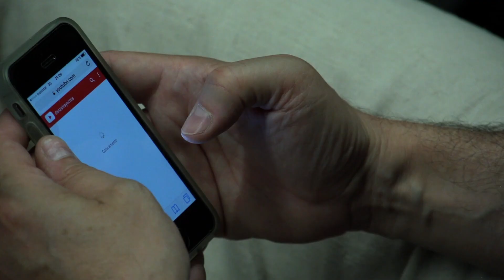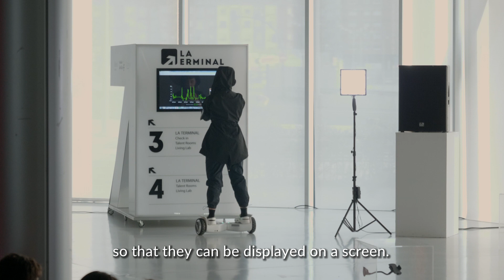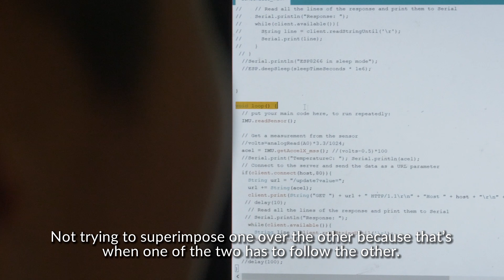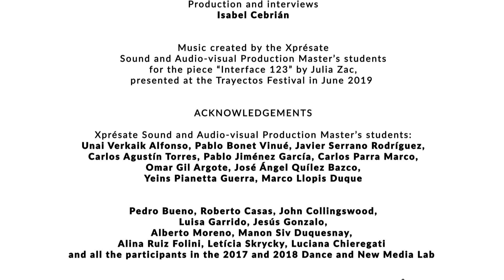Programa de Estudiantes 2019 - Laboratorio de Danza y Nuevos Medios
El programa de estudiantes forma parte del Laboratorio de Danza y Nuevos Medios, impulsado por Etopia, centro de arte y tecnología, Festival Trayectos y Universidad de Zaragoza. Este programa actúa como marco donde estudiantes, bailarines, coreógrafos, tecnólogos, filósofos, músicos u otras personas o prácticas de lo escénico, conviven en residencia, desarrollan y trabajan
colaborativamente en una propuesta artística. Se busca apoyar a personas al inicio de sus carreras que desean crear una voz propia o a proyectos en estado germen que en sus procesos de investigación las prácticas del movimiento y la cultura digital son puntos clave, facilitando así aperturas de proceso con feedback y exhibición de los proyectos en el marco de Etopia.